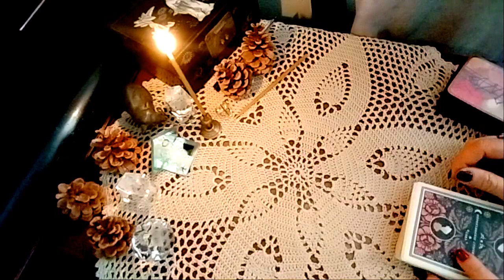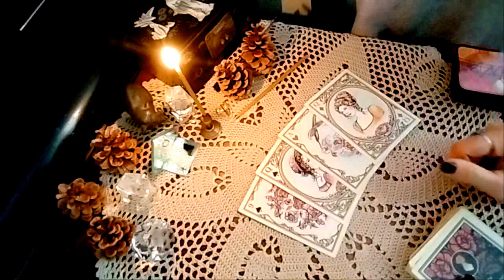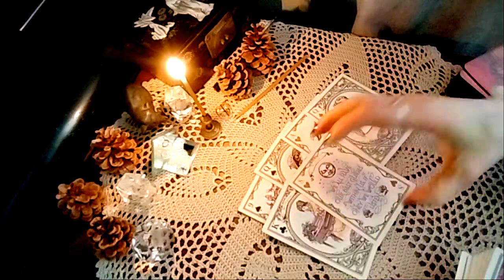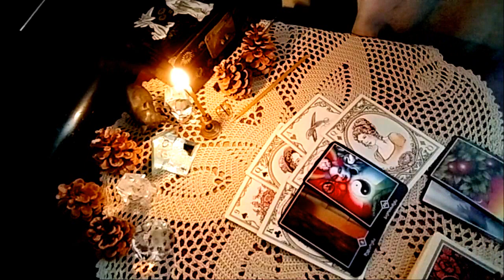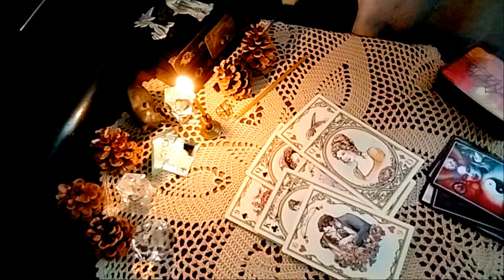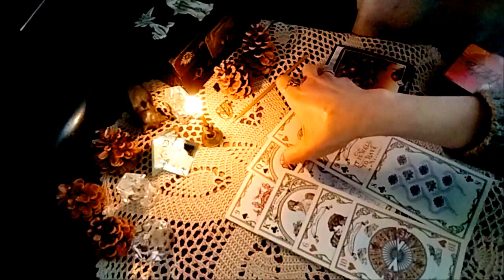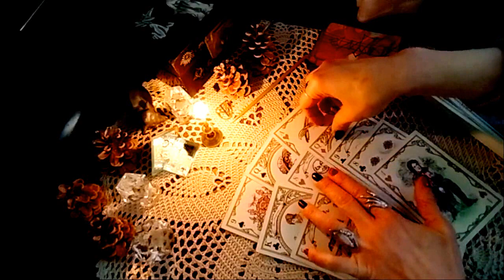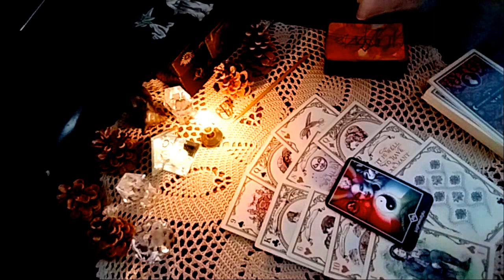ჰმ, როგორ არის გაჩუმებული ვითომ არ ფიქრობდეს🤭😊 შეხვედრის პერსპექტივა!/ჯეინ ოსტინი და ოშოს ტარო😘💞💏